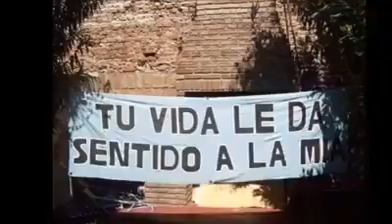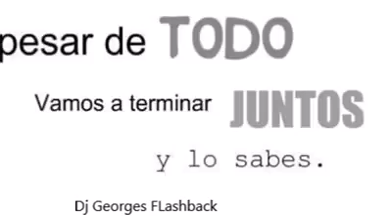Producciones MICV ❤️ Dj Georges Flashback ☕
Un espacio dedicado a alguien muy importante en mi vida y lo será siempre
CHAPARRITA !!